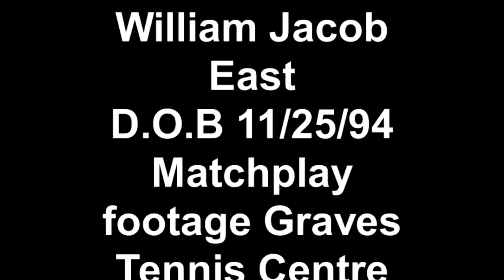William Jacob East - Tennis video for USA University applications.
March 2013